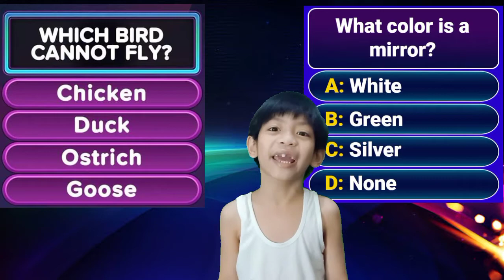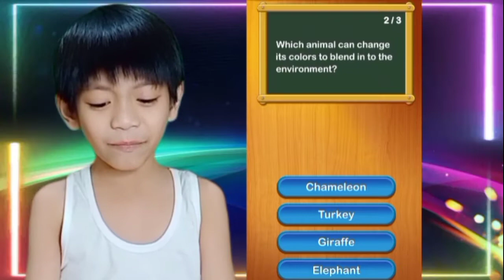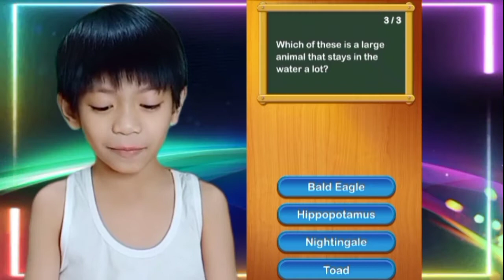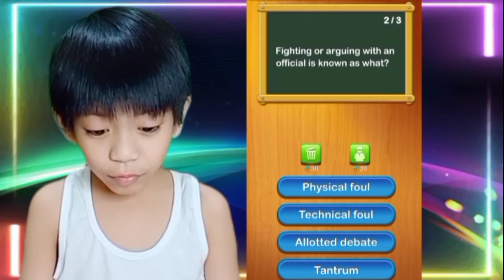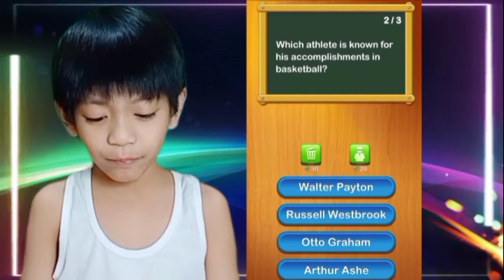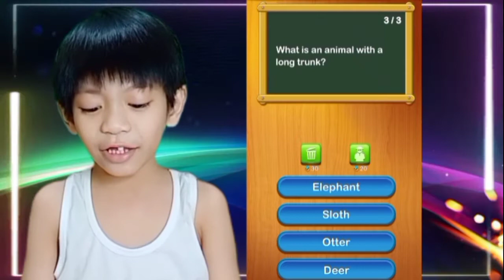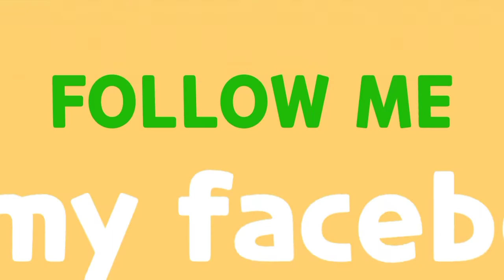WORD TRIVIA GAME | BEST APPLICATION FOR KIDS | EDUCATIONAL VIDEO